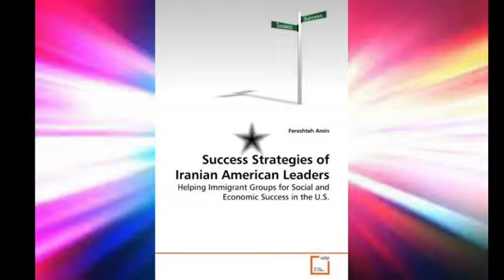Success & Happiness with Dr. Fereshteh Amin | Inner Voice - Heartfelt Chat w/ Dr. Foojan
In this segment of Inner Voice - Heartfelt Chat with Dr. Foojan on KMET 1490 AM / ABC News Radio (Success & Happiness), Dr. Foojan Zeine talks to Dr. Fereshteh Amin, adjunct professor at Cal Poly Pomona and the author of "Success Strategies of Iranian American Leaders" about 7 strategies of creating success and happiness. Dr. Foojan also brings you the latest research about how even mild long-term depressive symptoms among mothers are connected with emotional problems among small children such as hyperactivity, aggressiveness and anxiety.